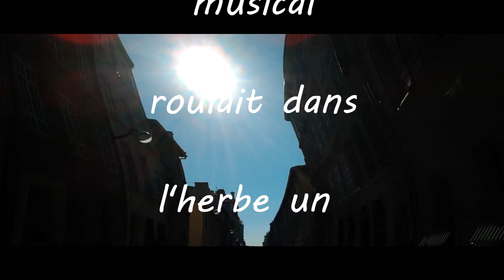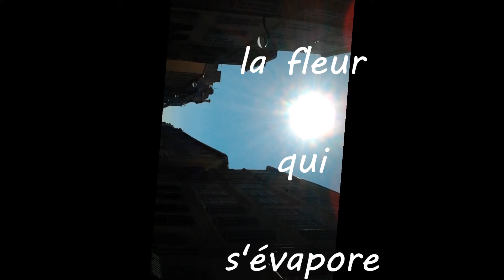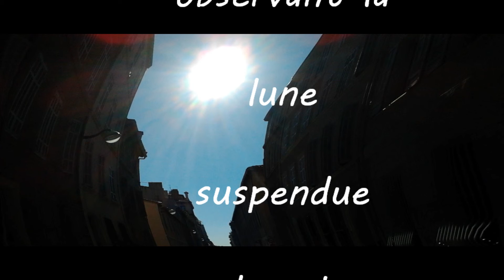LA MUSIQUE DE GINGEMBRE alain caronna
composition et poeme alain caronna